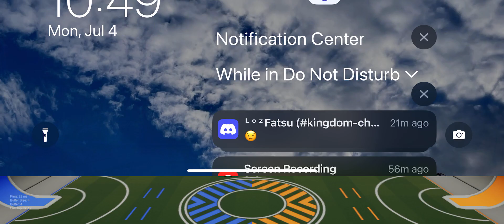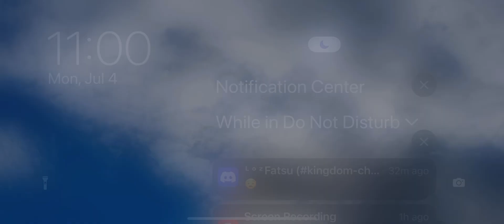Rocket league July 4, 2022